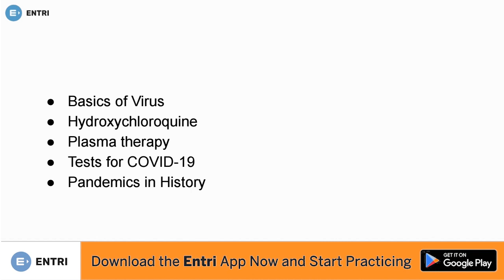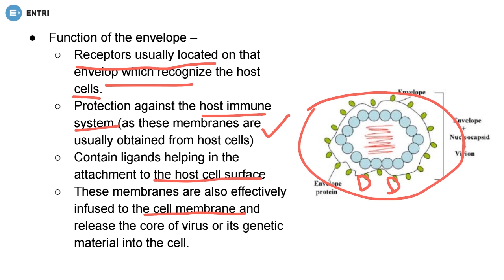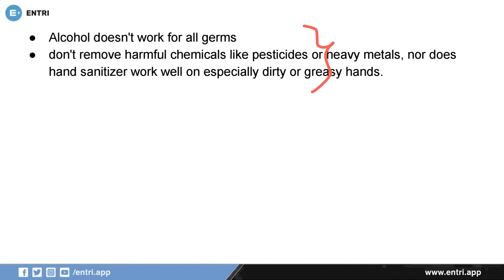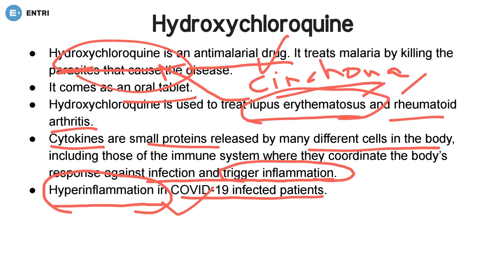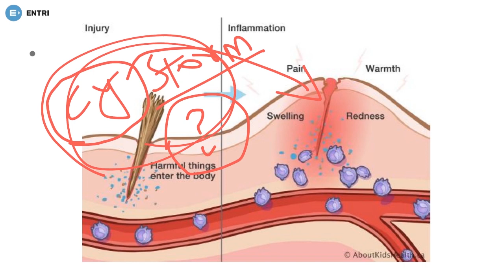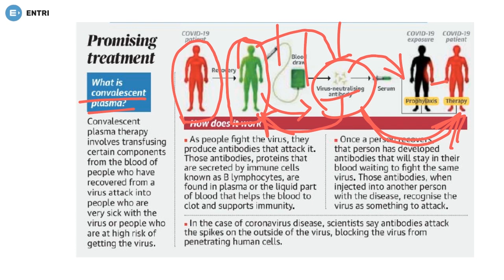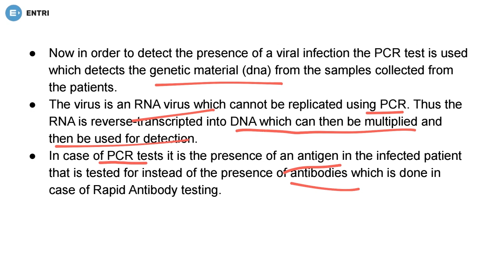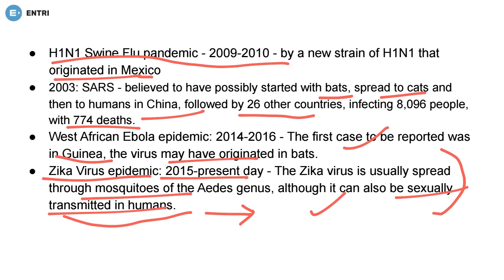Coronavirus Questions | TNPSC தேர்வுகளில் எதிர்பார்க்கப்படும் கேள்விகள் | EntriTV Tamil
வரவிருக்கும் TNPSC மற்றும் இதர அரசுத் தேர்வுகளில் CORONAVIRUS பற்றி கேட்கப்பட வாய்ப்புள்ளகேள்விகள்.

EntriAppஇன் TNPSC, SSC, RRB, BANKING, SPOKEN ENGLISH, How to earn money online போன்ற  பிரத்தியேக Crashcourseஇல் இணைந்து பயன்பெறுங்கள். மேலும் அனைத்து அரசுத்  தேர்வுகளிலும்  எளிதில் தேர்ச்சி பெற EntriAppஐ Download  செய்யுங்கள்.

This best preparation strategy will guide Working aspirants and others who wish to prepare, form their home itself.

SPOKEN ENGLISH